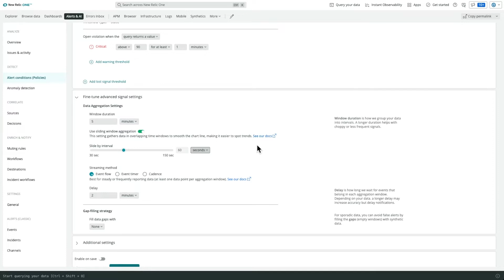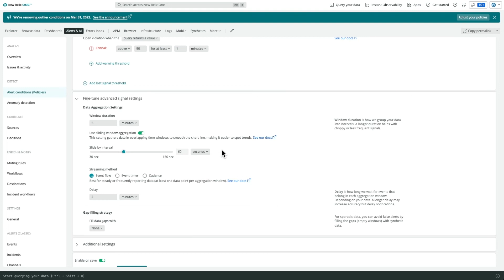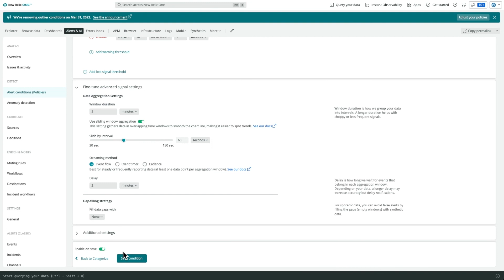Set up Sliding Window Aggregation in your Alert Conditions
Learn how to use the Sliding Window Aggregation feature when fine tuning your alert conditions

In this episode Ismail demonstrates how to set a sliding window aggregation on an alert condition he wants to setup. This features gives users the ability to  create smoother charts via overlapping windows of data. Once enabled, you can control the overlap time through an intuitive slide mechanism, which will help you identify those important trends in your data.

Product: AIOps; Presenter: Ismail Azam;